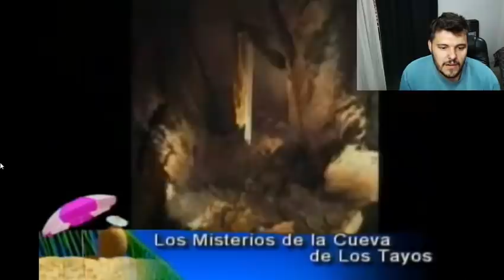💥ARGENTINO reacciona por PRIMERA VEZ a el MISTERIO de LA CUEVA DE LOS TAYOS en ECUADOR | Falso Nueve